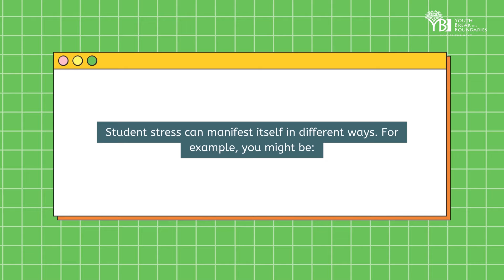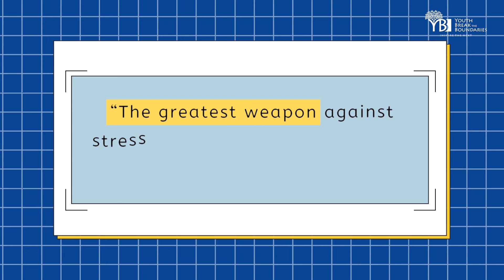How To Manage Student Stress?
Student stress can be caused by numerous factors such as exams and homework deadlines .